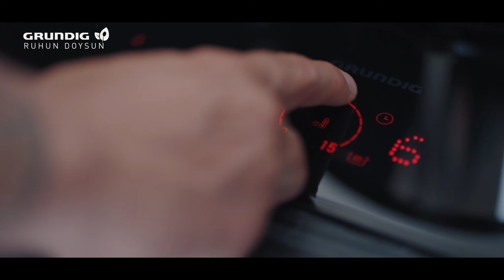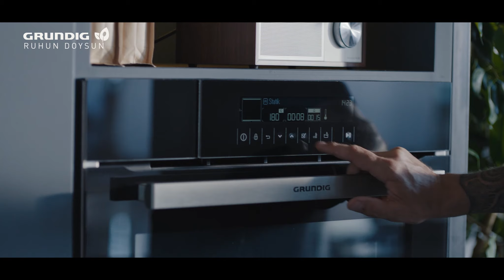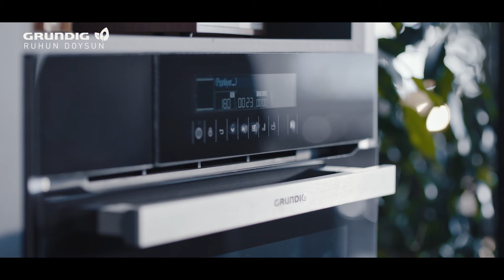Havuçlu Tart Tarifi | Grundig | Ruhun Doysun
Mehmet Gürs'ün, Tasarım ve Estetik bölümündeki tariflerinden...

MALZEMELER
TART HAMURU
215 g Un, ayrıca açmak için un
135 g Soğuk tereyağ (küp kesilmiş)
1 tatlı kaşığı Elma sirkesi
60 ml Soğuk su
½ Yumurta
1 tatlı kaşığı Tuz

HAVUÇ PÜRESİ
3 büyük boy, 6 orta boy Havuç
1 orta boy Patates
1 orta boy Soğan
2 çorba kaşığı Zeytinyağı
2 çorba kaşığı Tuz

HAZIRLANIŞI
Un ve tuzu karıştır. Soğuk tereyağını ekleyip, elinle kırıntı şeklinde bir karışım elde et.

Sirke, su ve yumurtayı ilave edip yoğurmadan hızlıca bir hamur yap.

Hamuru yağlı kağıda sarıp Grundig buzdolabında en az yarım saat dinlendir.

Unlu tezgahta hamuru 0,5 cm inceliğinde aç, fırın tepsisine yerleştir.

180 C’lik Grundig fırında 15 dakika üstüne ağırlık koyarak, 10 dakika da üstü açık şekilde, altın sarısı rengini alana kadar pişir.

Soğan ve patatesi kabaca doğra, zeytinyağında çevir.

Büyük havuçları da kabaca doğrayıp tencereye ilave et. Daha küçük boydakileri bütün olarak tencereye yerleştir.

Üstünü örtecek kadar su ve tuz ilavesiyle kısık ateşte 20-25 dakika pişir.

Havuçlar piştikten sonra bütün olanları çıkarıp bir kenara al.

Kalan malzemeyi Grundig Power Blender ile püre haline getir.

Tart hamurunu elinle gelişigüzel bir şekilde parçala. Havuç püresini parçaların üzeri sür.

Bütün havuçlara enlemesine incecik kesikler at, parçaların kopmadan bütün kalmasına dikkat et.

Kestiğin havuçları pürenin üstüne yerleştir.